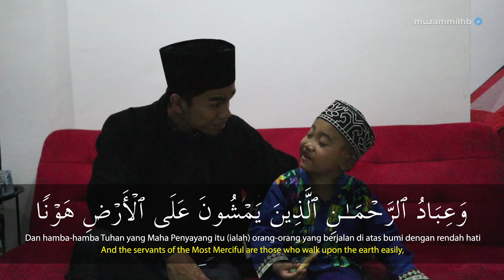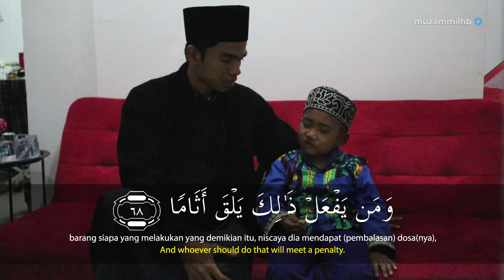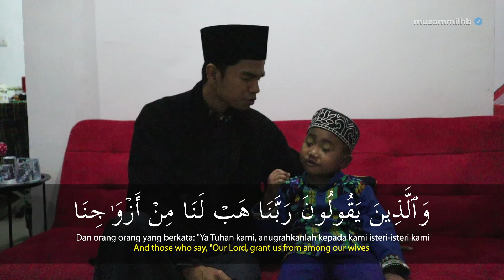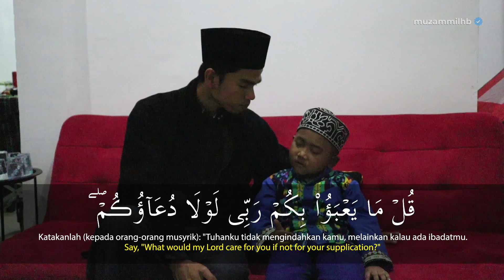JENGUKIN IBAD, INGIN SEMBUH KANKER DAN HAFAL QURAN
Alhamdulillah, Saya dapat kesempatan ngunjungin rumah Ibad, anak ke 3 dari Pak Syaiful sama Bu Yuni di Bogor. Ibad baru 7 tahun, Allah uji dengan kanker-tumor otak ganas sampe mengganggu penglihatan dia.
Karna katanya ngidolain, Ibad memang pengen banget ketemu saya. Tiap hari Ibad dengerin lantunan Quran saya. Pun selama proses pengobatan kemoterapi Ibad minta terus diputarin audio ngaji saya. MasyaAllah 😭.
Kayak kebanyakan anak seusia dia, Ibad anaknya polos juga periang. Kita doain semoga Allah kasih kesembuhan, jadi anak soleh sampe hafal Quran. AAMIIN
‎اللَّهُمَّ رَبَّ النَّاسِ أَذْهِبِ الْبَأْسَ وَاشْفِهُ وأَنْتَ الشَّافِي لاَ شِفَآءَ إِلاَّ شِفَاؤُكَ شِفَاءً لاَ يُغَادِرُ سَقَمًا